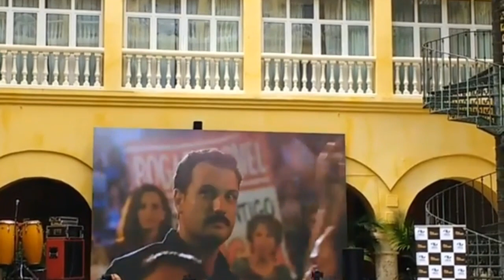TardeLoConoci Lanzamiento a los medios 01/09/2017 / María Elisa Camargo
Este video contiene recopilaciones de videos, de lo que fue el lanzamiento a los medios de la bio serie TardeLoConoci ,protagonizada por María Elisa Camargo como la cante y compositora Patricia Teherán "La Diosa del Vallenato".
El lanzamiento se llevo acabo en Cartagena - Colombia
Cuentas oficiales de María Elisa Camargo: